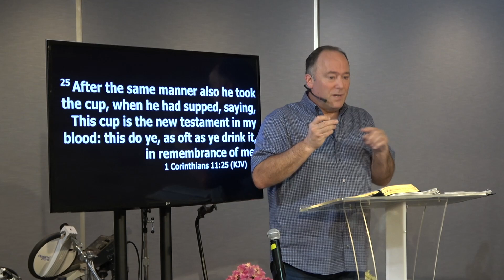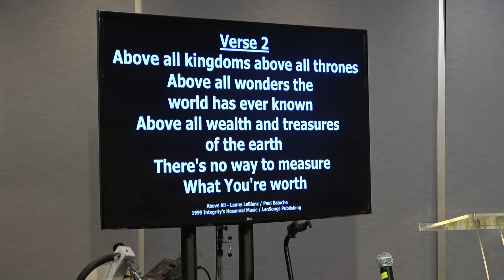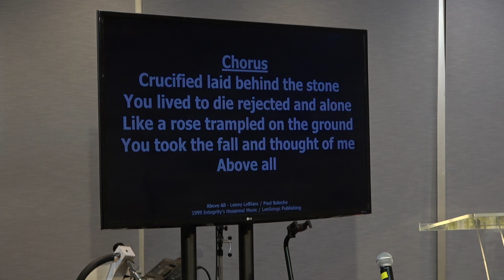Saturday 08/06/2022 Believing is Seeing - Video, Pastor Gary Kathan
GoodNewsChristianCenter Messages

My God Is Still The Same CCLI Song # 7175474
Benji Cowart | Chris Rohman | Dustin Lolli | Josh Bronleewe
© Curb Congregation Songs (Admin. by Curb Music Publishing)
Curb Songs (Admin. by Curb Music Publishing)
HowieCowie Publishing (Admin. by Curb Music Publishing)
Josh Bronleewe Music (Admin. by Curb Music Publishing)
1978 Music (Admin. by Essential Music Publishing LLC)
Dusty Roads Entertainment (Fair Trade Music Publishing [c/o Essential Music Publishing LLC])
Fair Trade Global Songs (Fair Trade Music Publishing [c/o Essential Music Publishing LLC])
Fair Trade Music Publishing (Fair Trade Music Publishing [c/o Essential Music Publishing LLC])
New Heart New Soul Music Publishing (Fair Trade Music Publishing [c/o Essential Music Publishing LLC])

Praise Inc. Philippines
Wendy U. Gazzingan, Derrick Anselmo
More Than Enough (cover)

Above All CCLI Song # 2672885
Lenny LeBlanc | Paul Baloche
LenSongs Publishing (Admin. by LenSongs Publishing, Inc.)